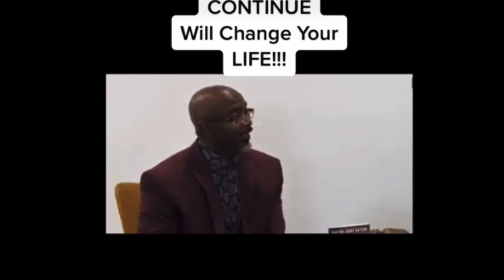SOME THINGS DON’T COME EASY! - Preparation for the Promises of God